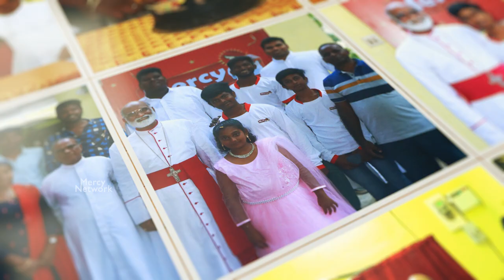Archbishop Most Rev.Dr. Francis kalist Visit To Mercy TV Office | 100k subscribers celebration.